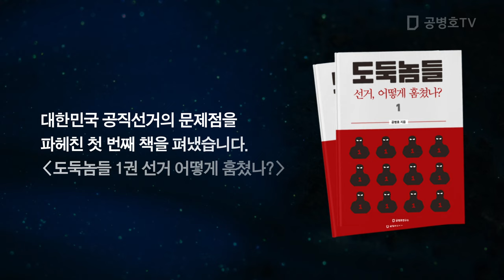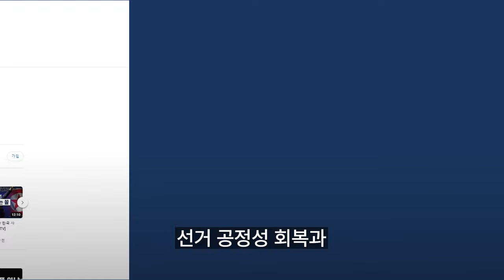총선, 서울 결과 / "국힘 낙선자 16명, 당선권" [공병호TV]